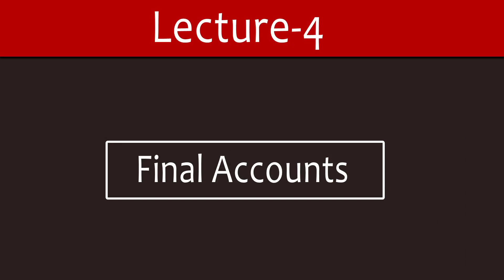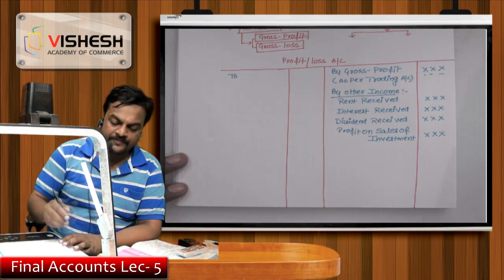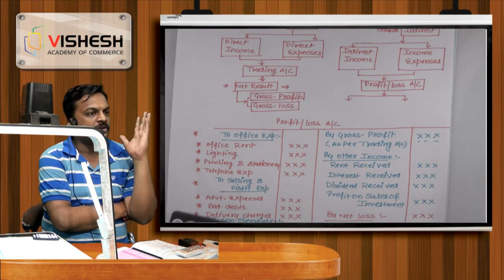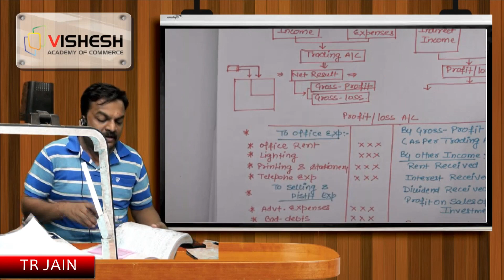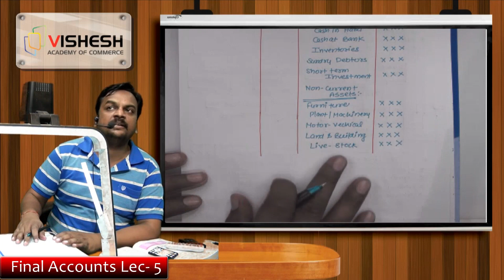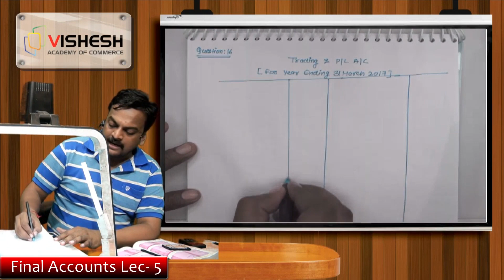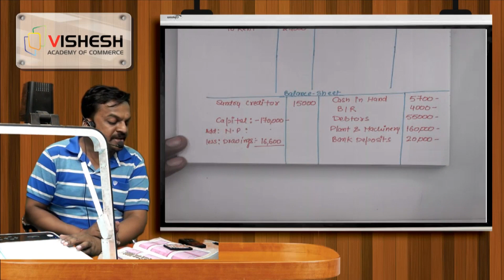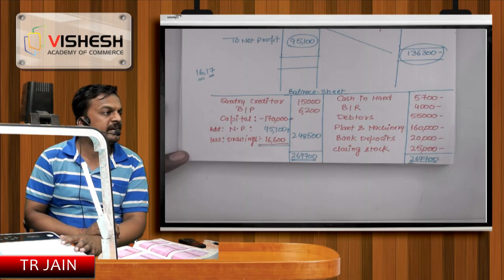FINAL ACCOUNTS LECTURE 4 (Class 10+1) TR JAIN SIR VISHESH ACADEMY OF COMMERCE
Students generally faces problem in understanding the various concepts of their syllabus which are very important for their exams and plays a vital role in deciding their marks and every subject has such chapters.
We (Vishesh Academy of commerce) understand this problem of the students and that’s the reason we are here to provide the online lectures for the important chapter & important concepts from the syllabus of various subjects.
In the syllabus of Class +1 Accounts, Final Accounts is the chapter which is very important from the paper point of view.
That’s Why…..
 Here is the Lecture 4 of Final Accounts for Class +1 Accounts.